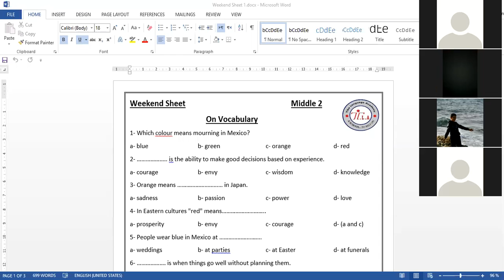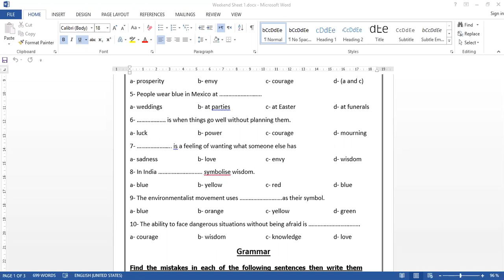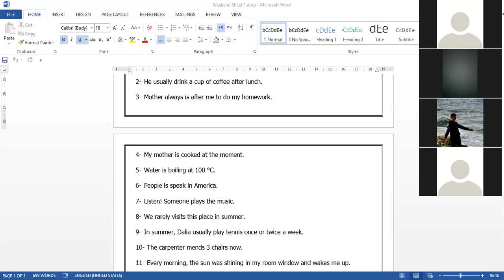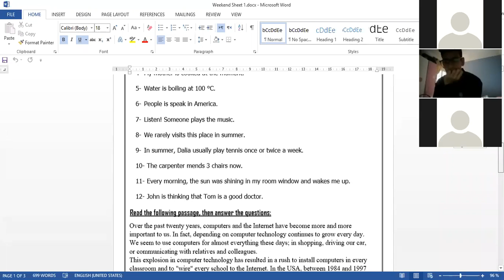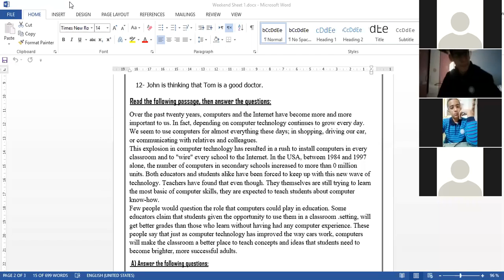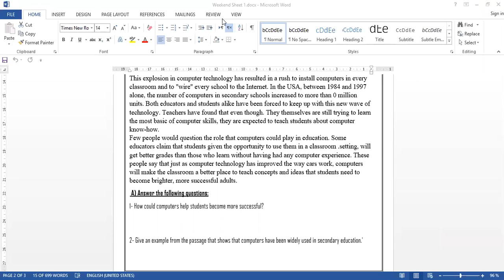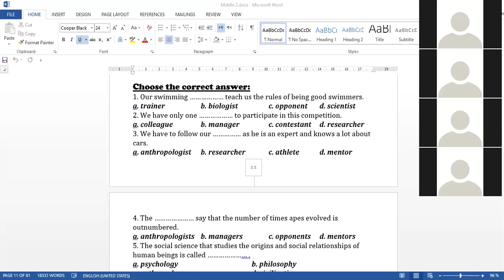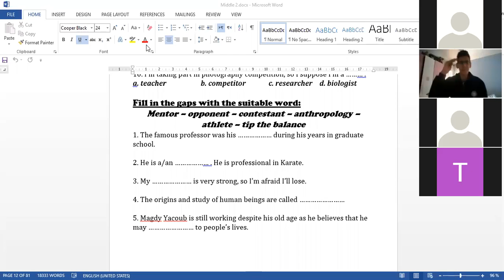Week End sheet booklet